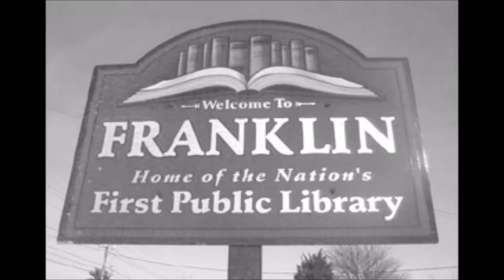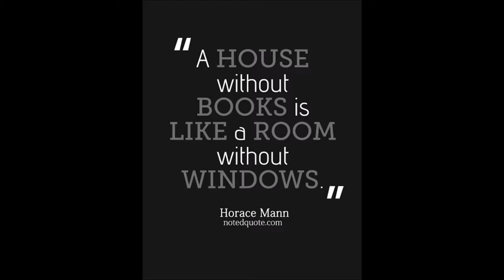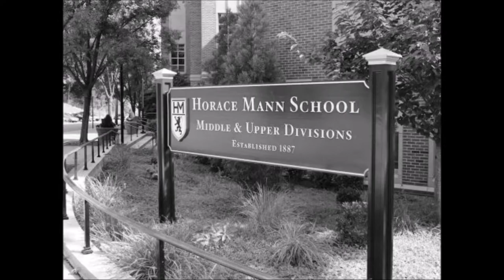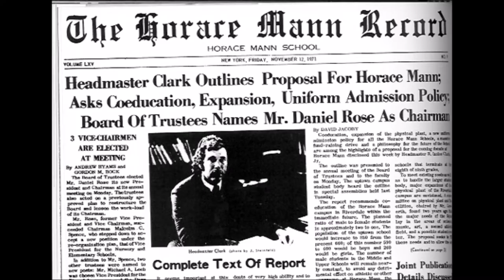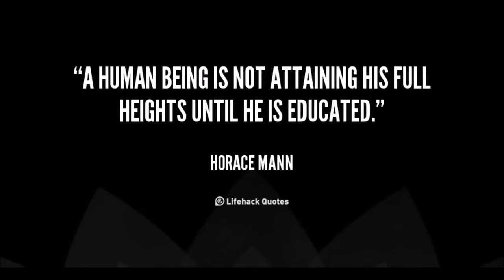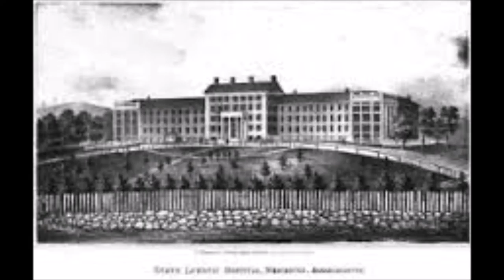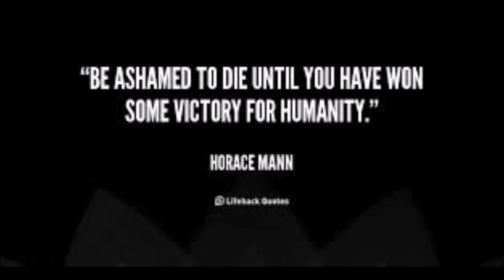my movie edci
Horace Mann